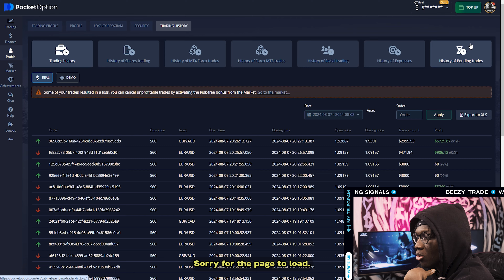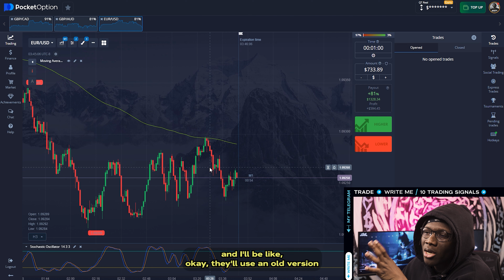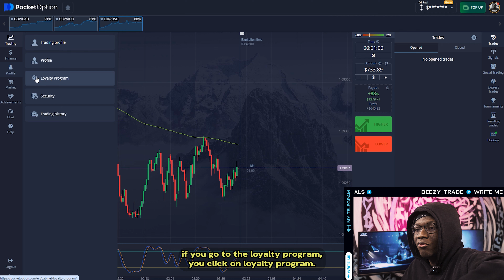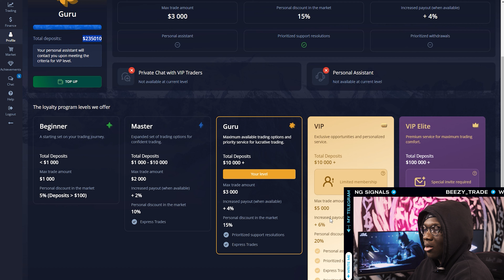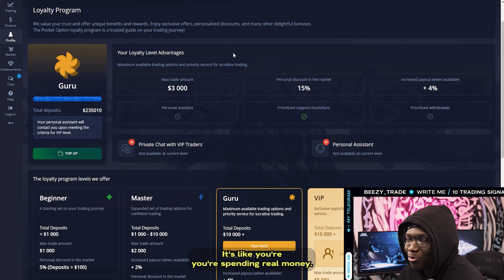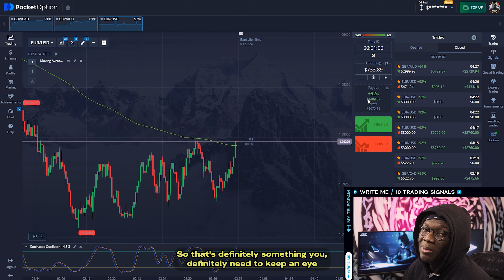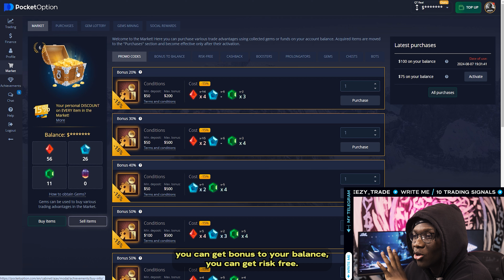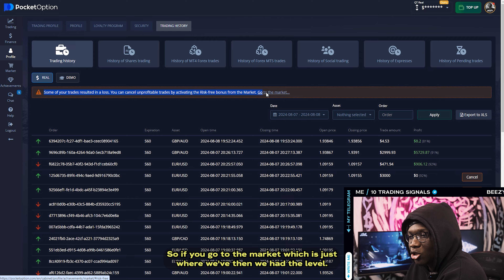The Truth About My $15,000 Trade | Pocket Option Tutorial & What You Should Avoid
In this video, I’m going to show you one of my best trades on Pocket Option where I turned market news into a $15,000 profit. But it wasn’t all easy—I’ll also talk about the challenges and mistakes that most traders miss.
This isn’t just about showing off wins; it’s about being real with you. I’ll break down some of Pocket Option’s new features, pointing out the ones that can help you and the ones you should avoid. If you’re serious about trading and want to know what it really takes to make money, this video is for you.